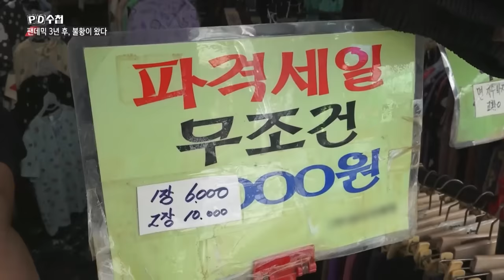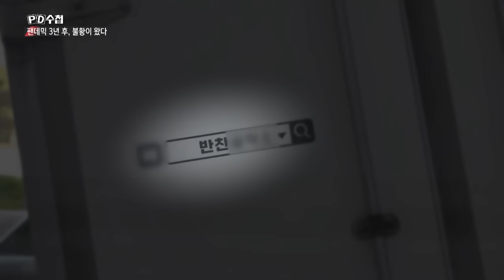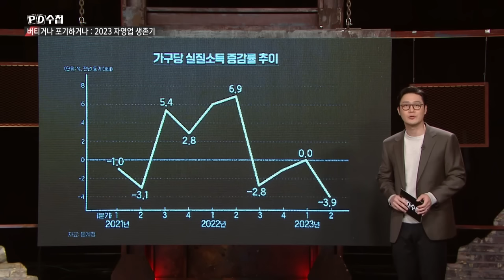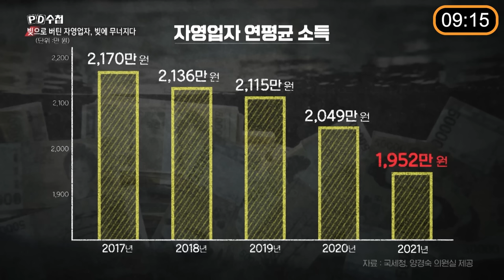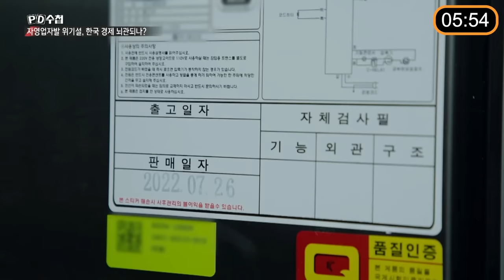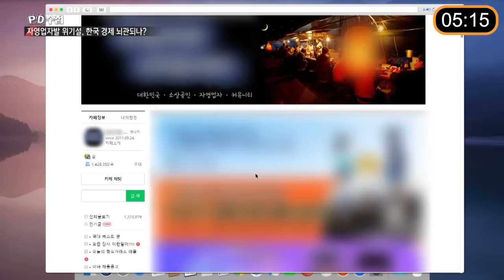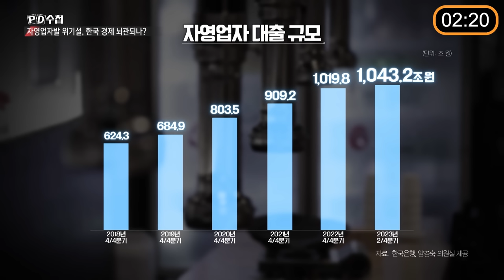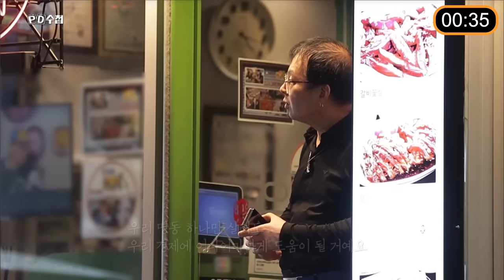[PD수첩 10분 컷] 빚으로 버틴 자영업자 생존 위기, 불황의 시대에 정부는 무대책?_MBC 2023년 10월 17일 방송